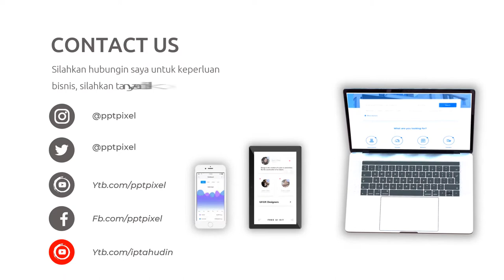Video Promosi Fashion, Wanita, Perempuan, Terbaik, Elegan, Modern, Simple, Trendy, Terkini, Menarik,